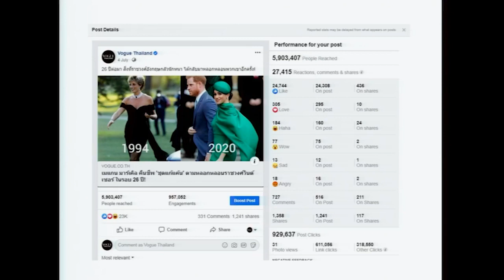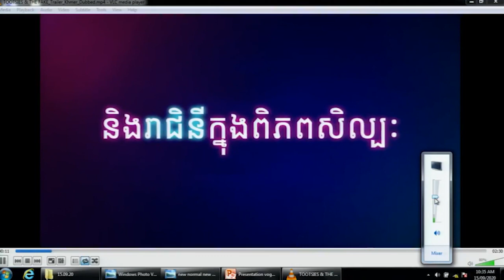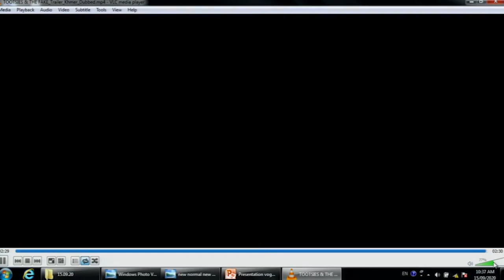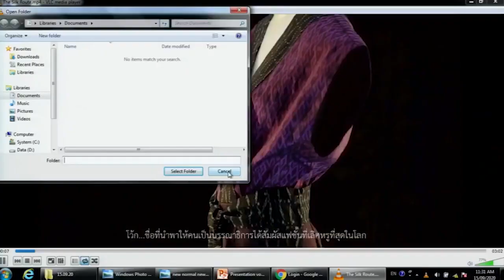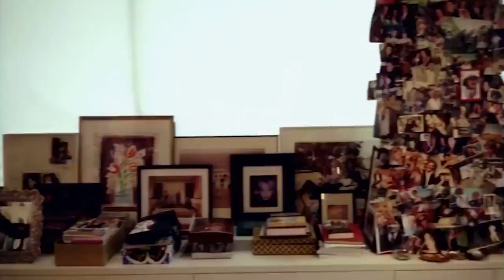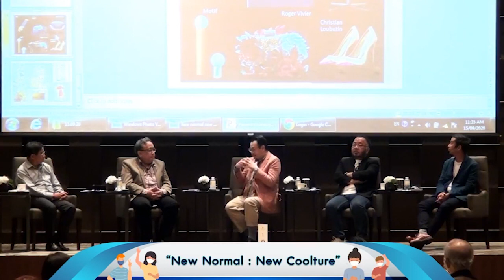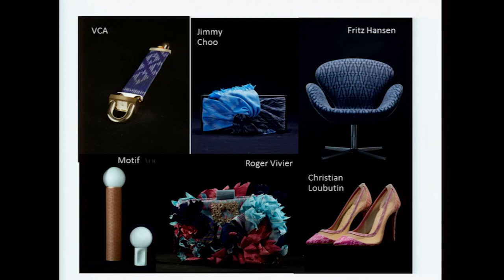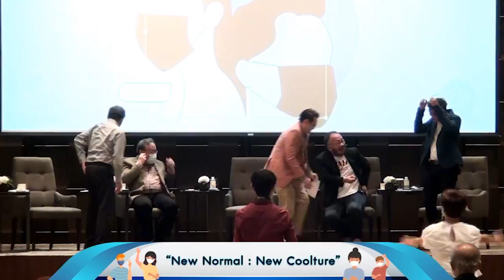New Normal : New Coolture EP.1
การถ่ายทอดสดงานเสวนาหัวข้อ “New Normal: New Coolture” โดยผู้เชี่ยวชาญจากวงการประวัติศาสตร์ วัฒนธรรม แฟชั่น ภาพยนตร์ และสื่อมวลชนของไทย

วันอังคารที่ 15 กันยายน 2563 เวลา 9.30 น. - 12.00 น. ณ ห้องบอลรูม โรงแรม The Okura Prestige